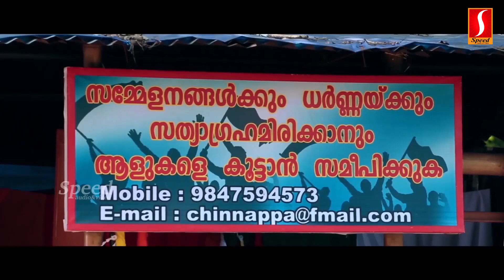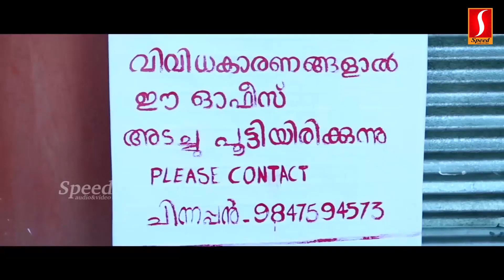Jagadish | Babu Namboothiri | Sasi | Memu Teluguvallam Telugu dubbed comedy Love Story movie scenes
Movie title : Memu Teluguvallam (Malayalanadu)
Directed by : Sasi Vadekedath
Cinematography by : Haris
Screenplay Written : Gokulnath
Like ✔ Comment✔ Tag ✔ Share ✔